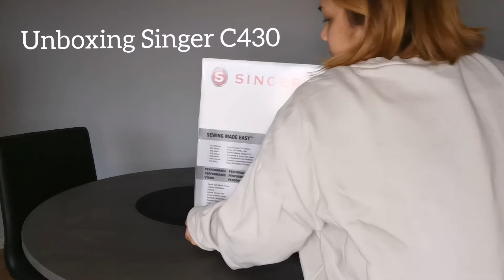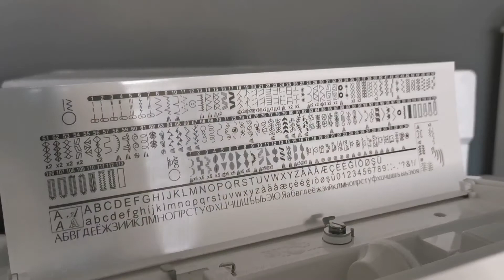Unboxing Singer C430